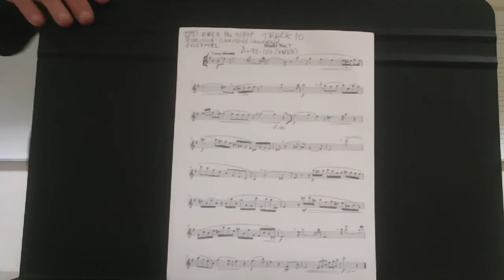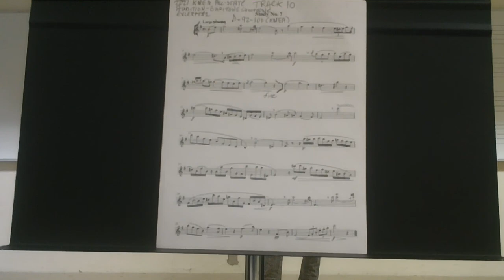2021 KMEA All-State Baritone Saxophone excerpt #1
Performance of 2021 KMEA All-State Baritone Saxophone excerpt #1
Miles Osland, Professor of Saxophone - University of Kentucky
Jacob O'Donnell, baritone saxophone (senior - Music Education saxophone major)